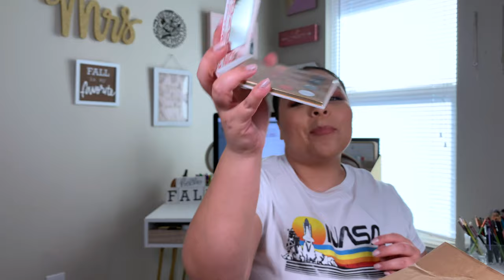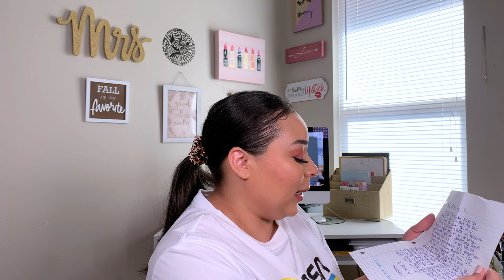$70 TJ MAXX Swap With Raquel Borrego | TJ Maxx Haul | 2020